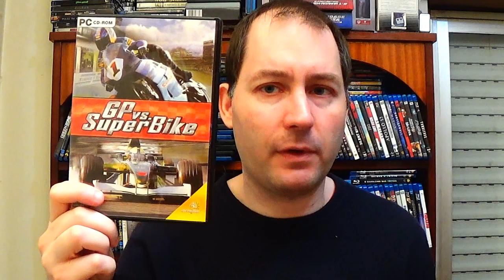VIDEOJOGOS COMPRADOS RECENTEMENTE (16-10-2019)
Com tanto tempo sem meter videos deste tipo e como sei que muitos dos inscritos do canal gostam de videojogos, porque não fazer um video bem pequeno sobre o tema.